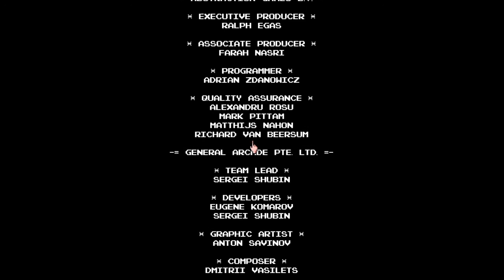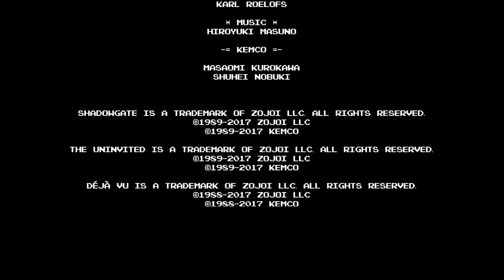Let’s Play Deja Vu - Grand Finale! - Episode 9